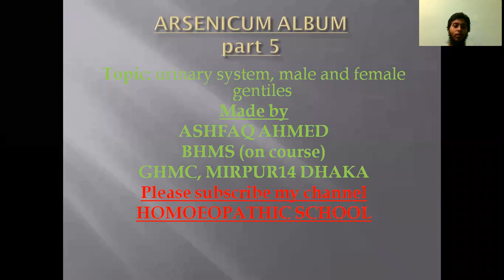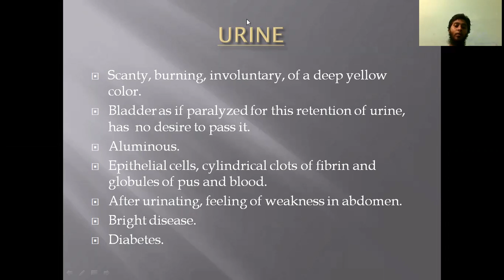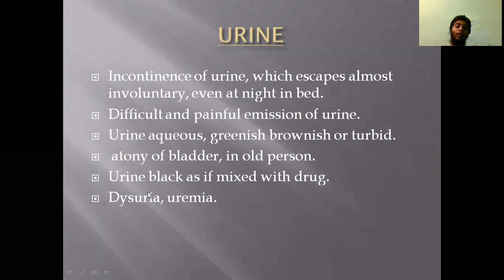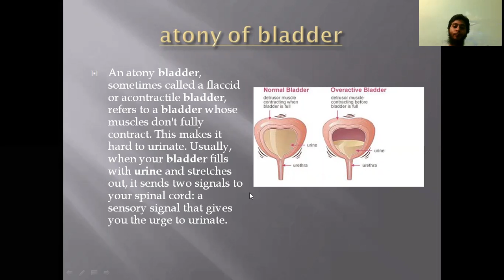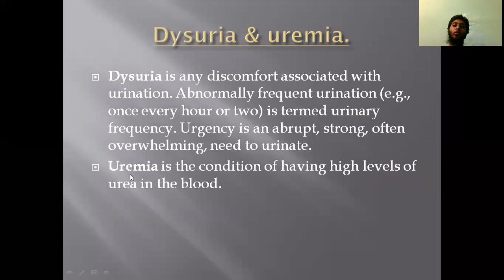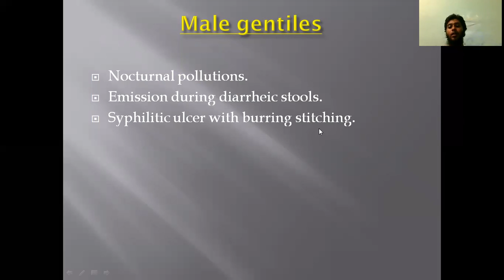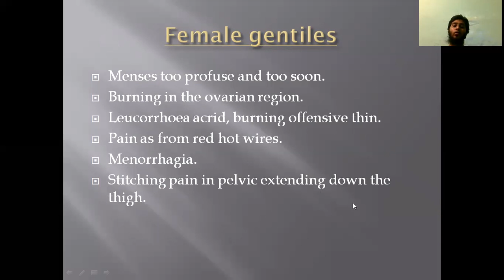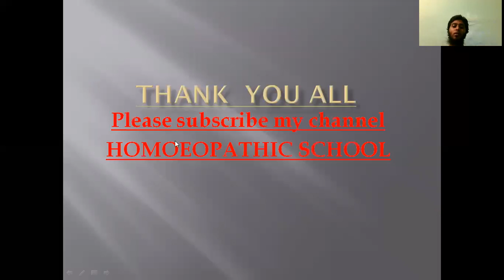ars alb part 5 by ashfaq ahmed (B.H.M.S.) on course topic: urinary system and male, female gentiles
ARSNICUM ALBUM